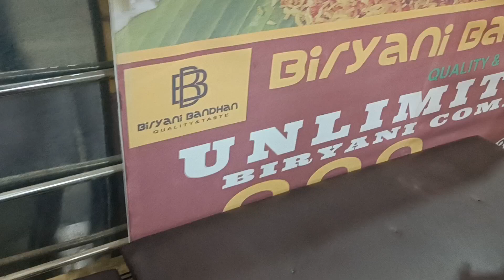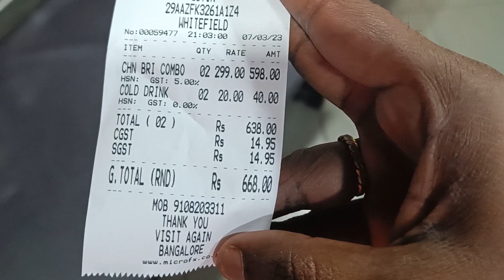Unlimited Biryani 😍😍 in Biryani Bhandan Near Hope form